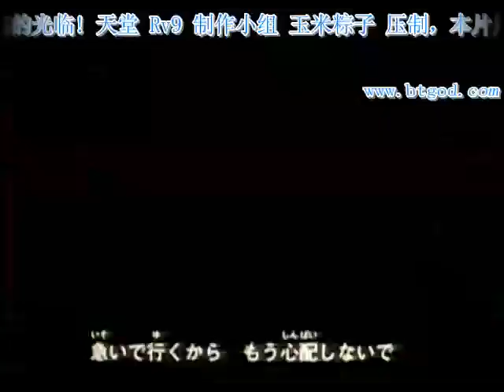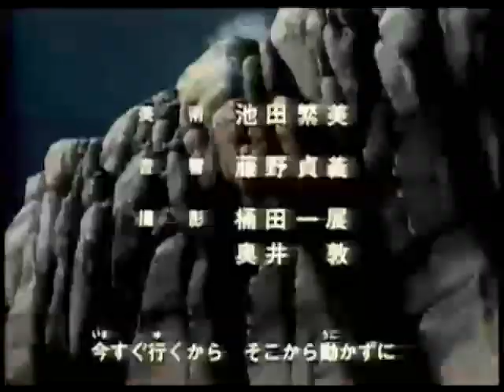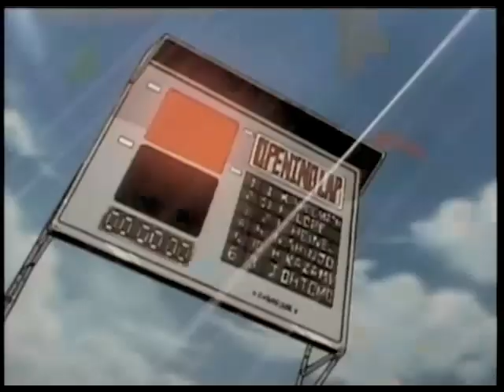閃電霹靂車TV版 日語中字 029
《閃電霹靂車》（日語：新世紀GPXサイバーフォーミュラ），日昇動畫製作並於1991年在日本電視台播映，以未來的高科技賽車為題材的動畫作品，矢立肇原作，福田己津央監製，TV版本共37話。

最初由於收視不佳與相關玩具的銷售不理想，且動畫製作極為粗糙，原來設定播放50集的TV版本在最後被縮短為37集播放。TV商業化雖然失敗，但是動畫劇情內容的評比卻不差，在1991年獲選日本多項讀者投票的動畫大獎。

1992年，動畫首部OVA推出，節奏與構圖有大幅度的加強，值得一提的是，此版本的製作大大改善之前的粗糙動畫，成為1990年代超人氣動畫之一，OVA亦呈現與TV不同的故事題材，觀眾年齡層亦相應提高。最後一部OVA『SIN』在1998年出售，整個系列從開始至完結近10年之久，是日昇動畫除了機動戰士鋼彈系列以外的少數長篇動畫，且至2018年仍有電玩遊戲推出。